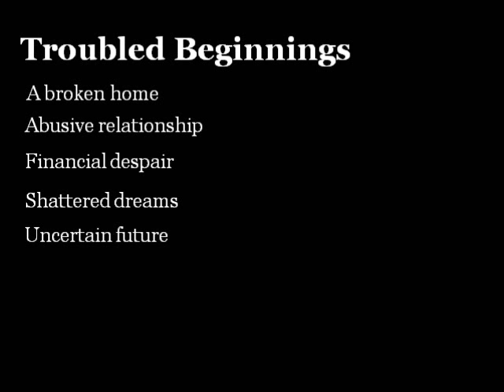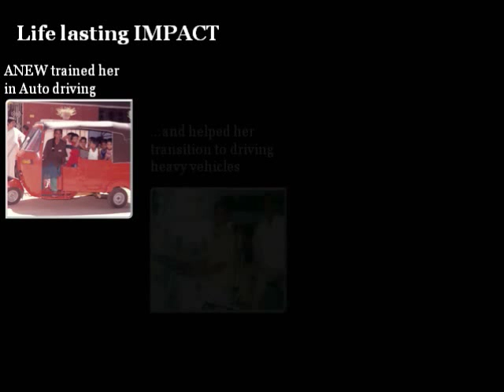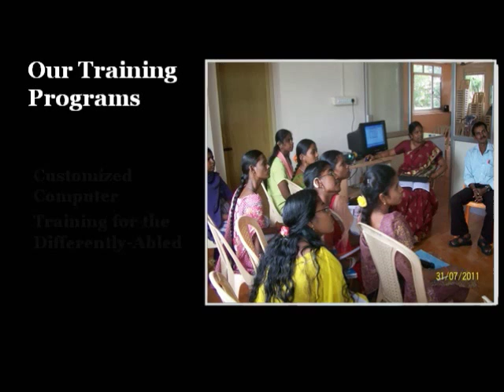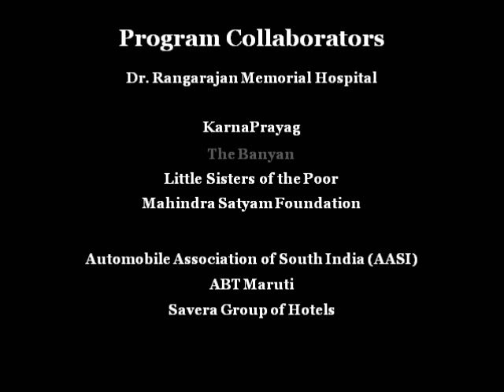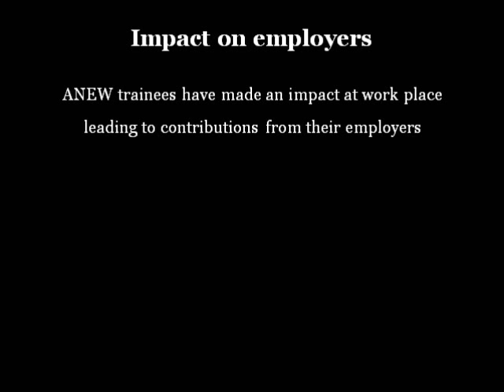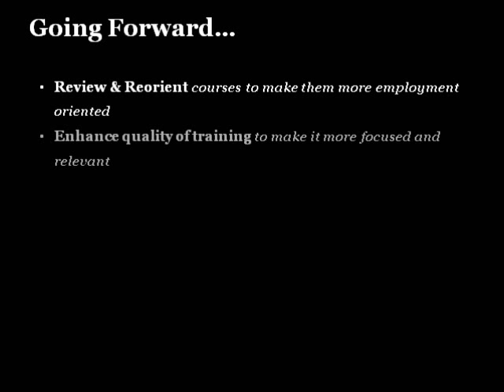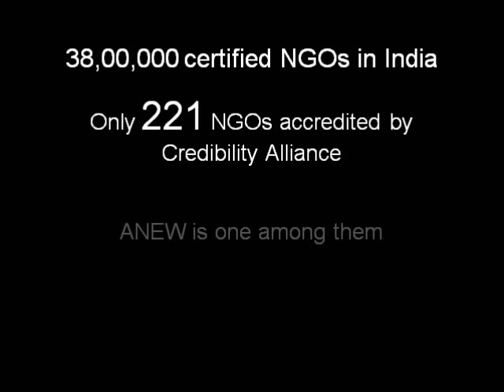Anew 15th Year Presentation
ANEW celeberated it's 15th year anniversary in the month of February this year.  This presentation was made for an audience from varied background which included our supporters from the corporate world, NGOs working in the similar field and Life time members who participated in the program.